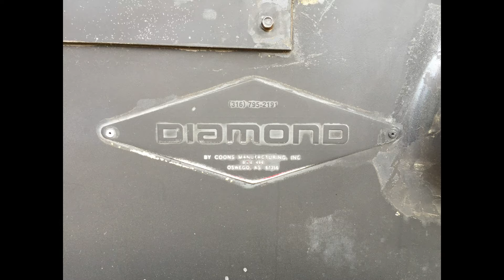~1991 FORD E350 DIAMOND MOTOR COACH CONVERSION~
1991 FORD E350 DIAMOND MOTOR COACH, EX NASHVILLE PARTY BUS.